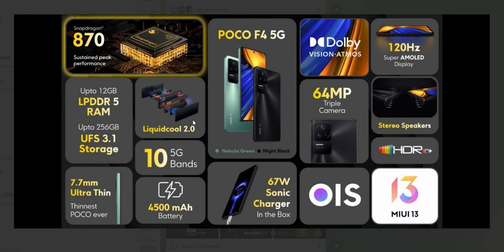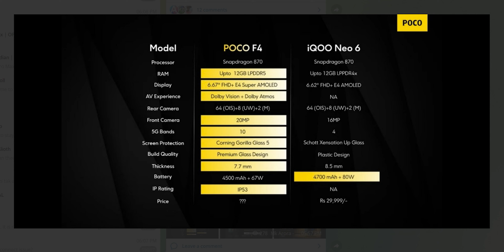Poco F4 With SD 870 only on 23999 RS, Amazing Specs, You Gonna Love it, My Opinion